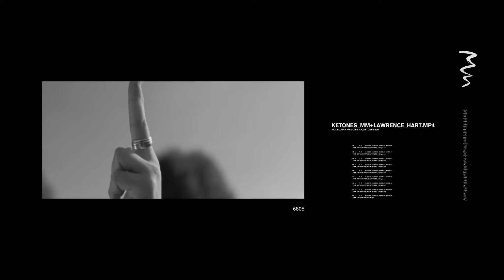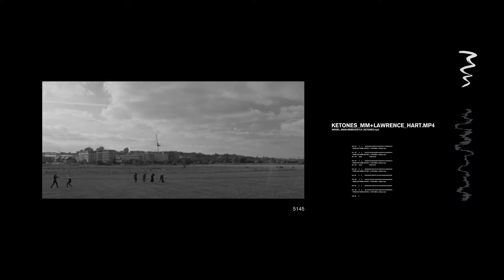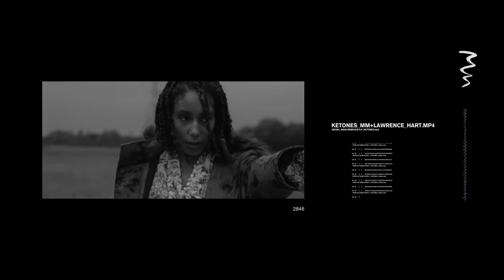Model Man - Ketones [Lawrence Hart Remix]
The Lawrence Hart remix of 'Ketones' is part of our series of City Songs with each upcoming and past single capturing a different cosmopolis and the stories from within.